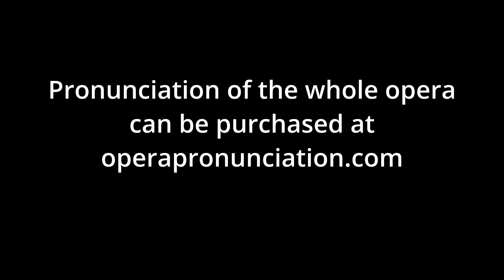Opera pronunciation preview - Leoš Janáček - Káťa Kabanová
Pronunciation of the entire opera can be purchased at operapronunciation.com